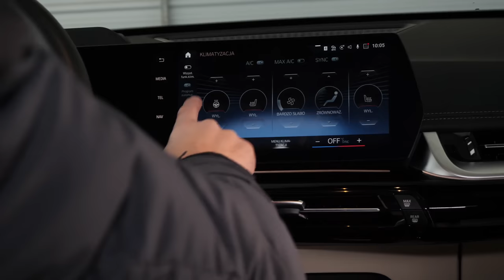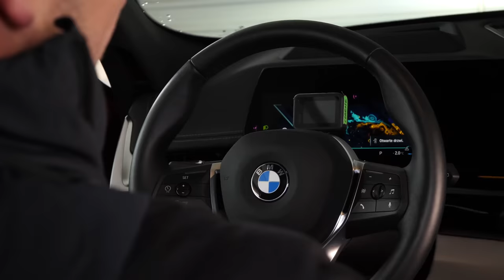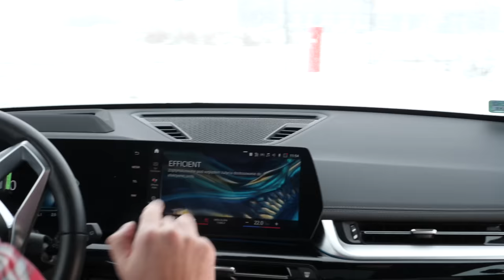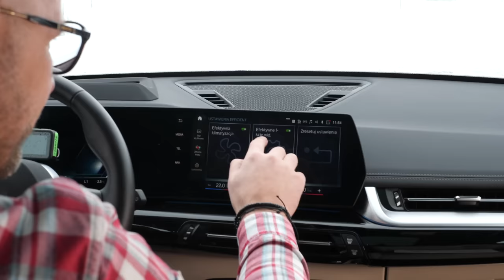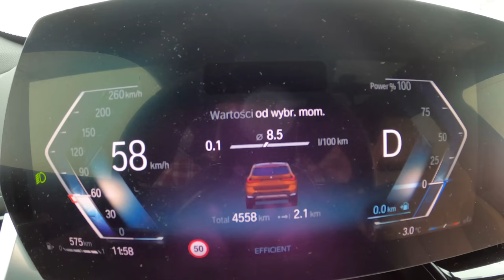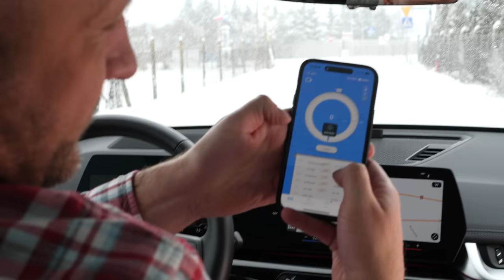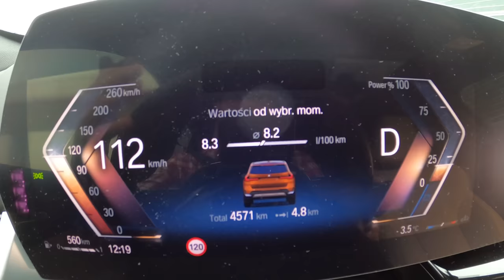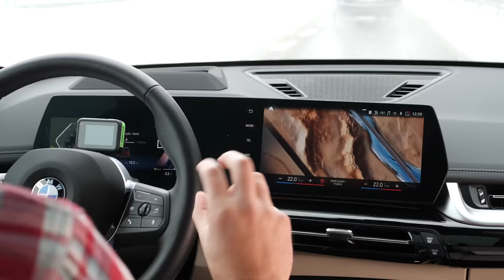BMW X1 23i xDrive, czyli wciąga śnieg bobrem ! (TEST PL 4K) | CaroSeria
Na naszym koncie na Instagramie znajdziecie najświeższe informacje o tym nad czym aktualnie pracujemy

A motoryzacją zajmujemy się na wszelkie możliwe sposoby, więc jak tylko zobaczycie test BMW X1 23i xDrive, to sprawdźcie więcej playlist CaroSerii:

A co będzie w kolejnych odcinkach? Najświeższe i sprawdzone info zawsze na Instagramie Łukasza